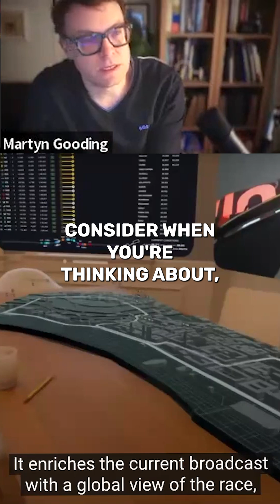Formula 1 Telemetry Visualized: A Digital Twin Case Study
The Future of Sports: Formula 1 Digital Twin in AR/VR! 🏎️

Witness the incredible Digital Twin application for Formula 1 racing, specifically the Lapz app concept for Apple Vision Pro. This technology transforms the broadcast by placing a dollhouse view of the entire racetrack and real-time telemetry data right on your table!

It makes highly complex data, typically reserved for race engineers, easily scannable and understandable for fans—a perfect example of data contextualization in a fully immersive environment. This is how the sports industry is changing how people experience data-rich events.

➡️ Like if you'd watch a race like this! ➡️ Comment which sport needs a Digital Twin next (NFL, Premier League, etc.)!

📣 Course Announcement
This content is part of my ELVTR teaching course on Digital Twins and VR Development. A new, exciting course is coming in February, so keep an eye out for updates and be ready to enroll!